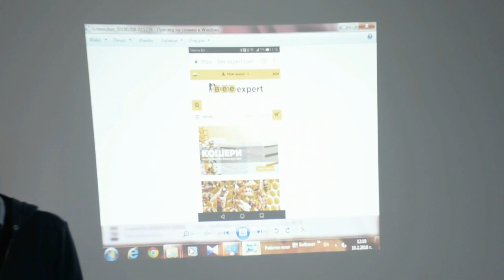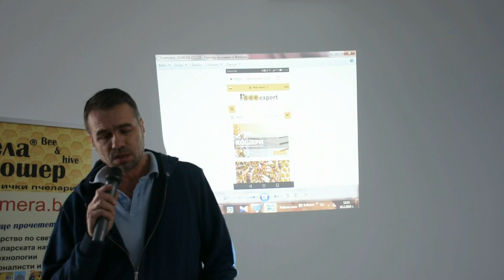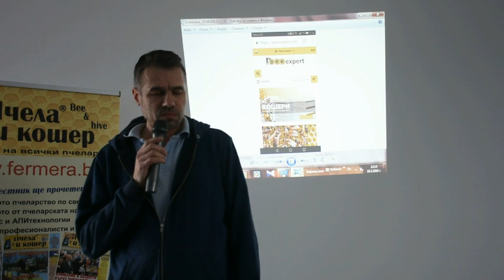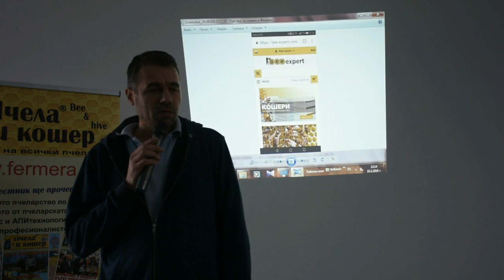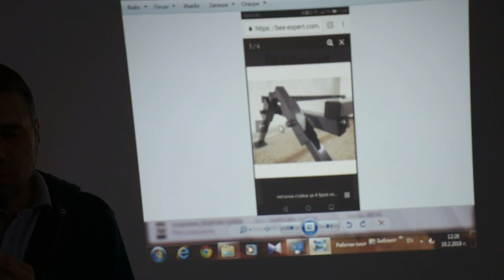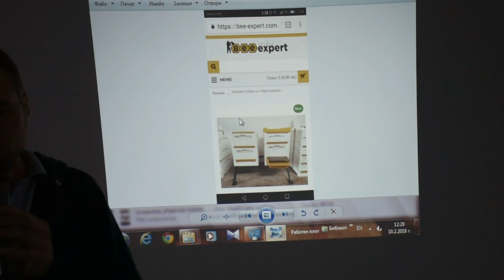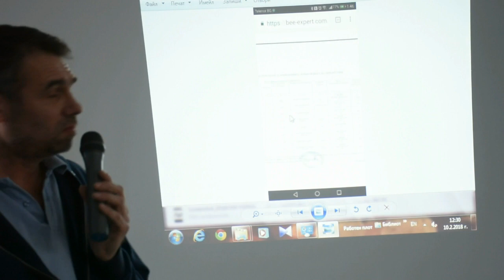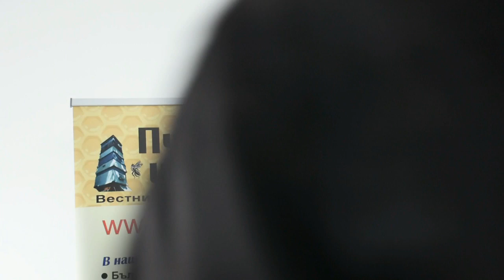Валери Йорданов: Сто процента прeзимуване на пчелните семейства, нови продукти на Bee Expert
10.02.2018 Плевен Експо